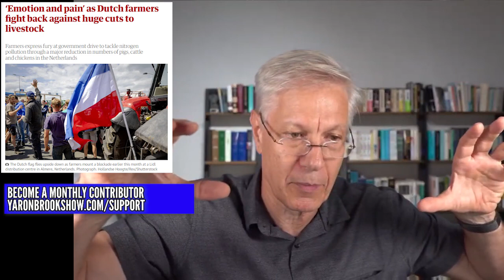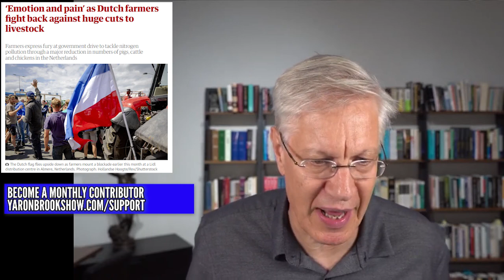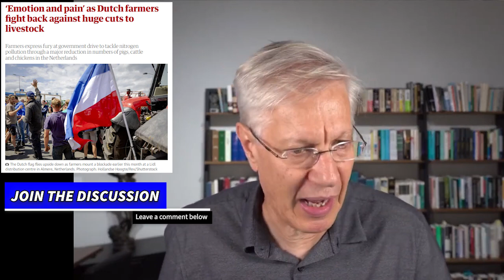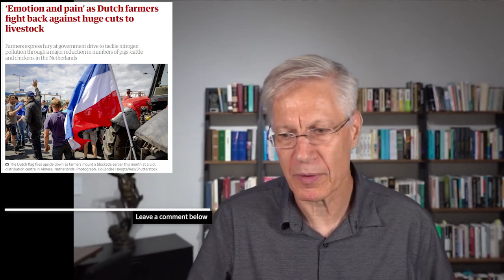Dutch Protesting Anti Human Enviro Livestock Regulations